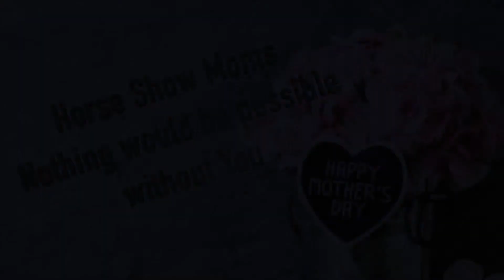German Riding Instructor and Mothers Day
LIKE FOLLOW AND SHARE The German Riding Instructor on Social Media ;)